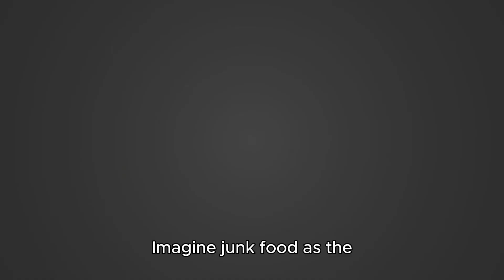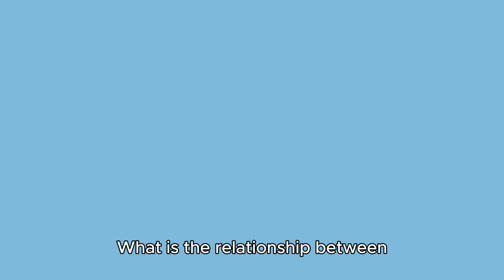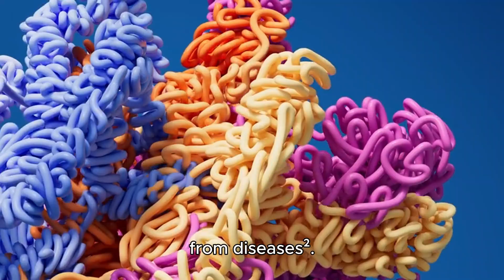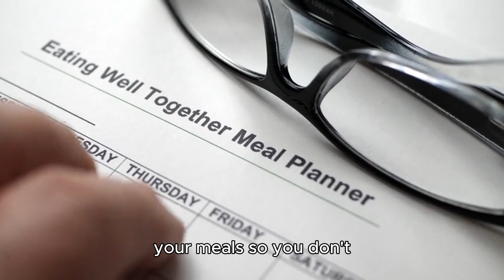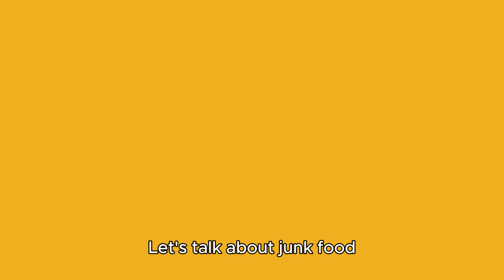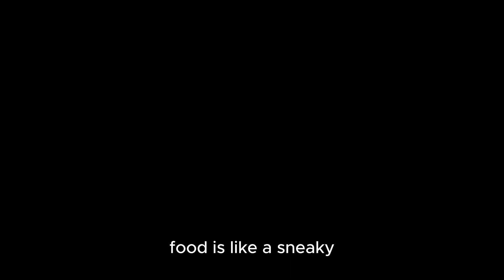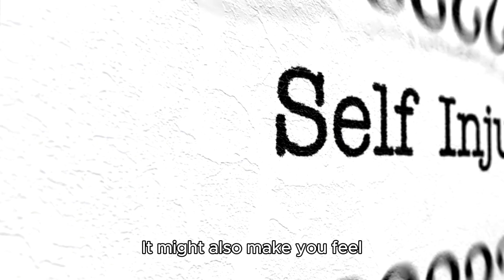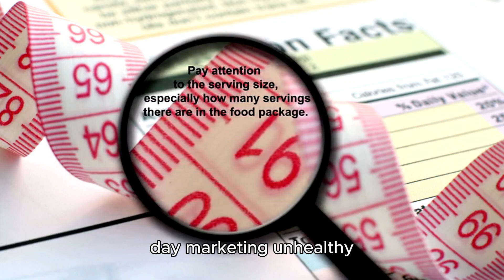Ponder this over